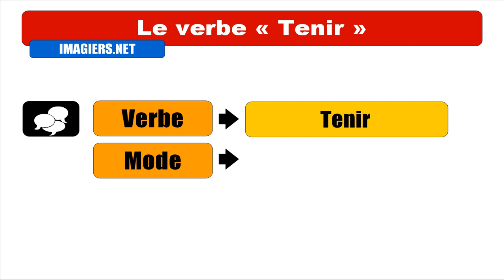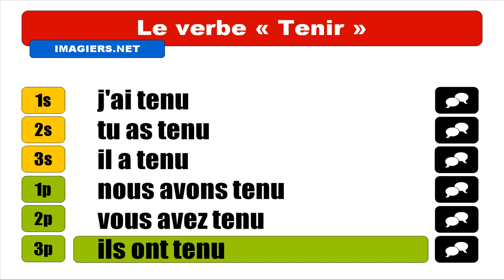FRANÇAIS LANGUE ÉTRANGÈRE = Conjugaison = Tenir = Indicatif Passé composé